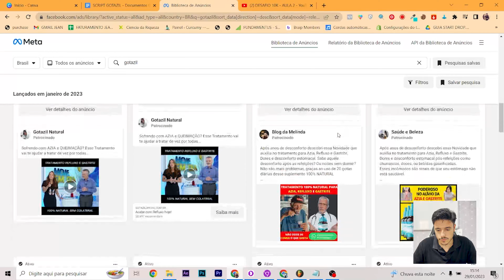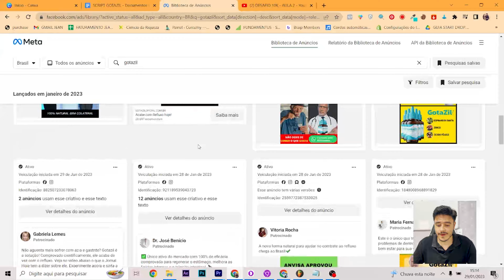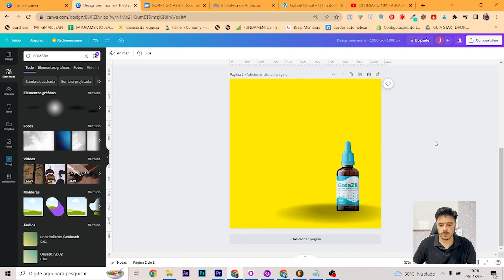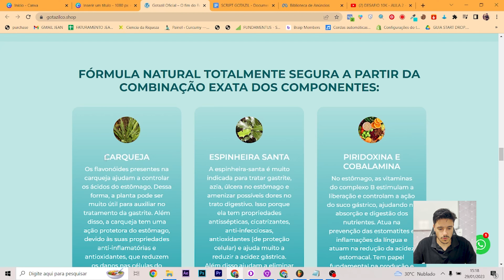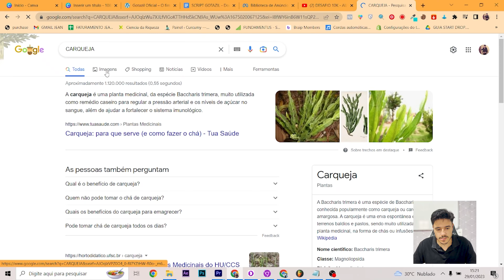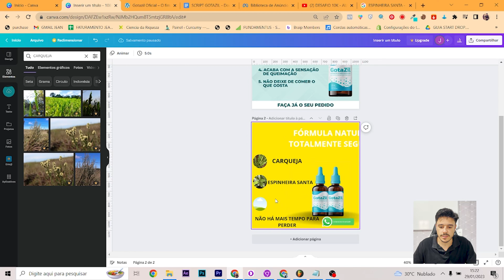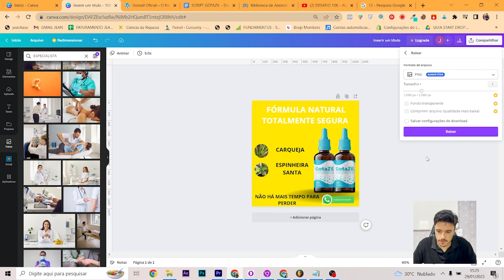DESAFIO 10K - AULA 3 - COMO FAZER CRIATIVOS PARA VENDER NO WHATSAPP.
Eu descobri uma formula capaz de fazer voce chegar aos 10 mil reais começando com pouco dinheiro, e que ao longo do tempo podemos alcançar o EFEITO BOLA DE NEVE, e ver o seu capital multiplicar, como nunca viu na vida. Vem comigo, você não precisa começar investindo mais do que 100$ reais, e eu posso te explicar na pratica.

Essa chamada é para pessoas que entendem o que é o salto quântico, e como isso funciona, e tudo que eu vou ensinar aqui, se feito com consistência, foco e determinação, será impossível não vencer esse desafio, e conseguir alcançar a tão sonhada liberdade financeira, de uma maneira tão rápida e simples,  que você vai aprender.

Se já entrou nessa, seja bem vindo A TRIBO  um grupo seleto de pessoas que tem o objetivo o enriquecimento, mas não estou falando de dinheiro, e sim de riquezas da vida que só o dinheiro pode proporcionar.